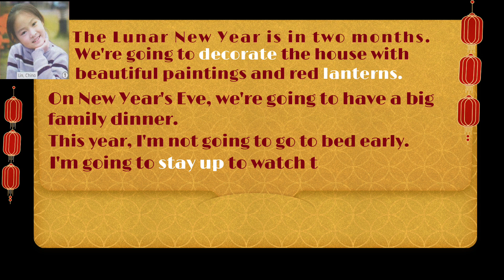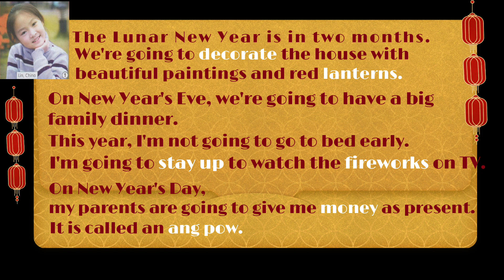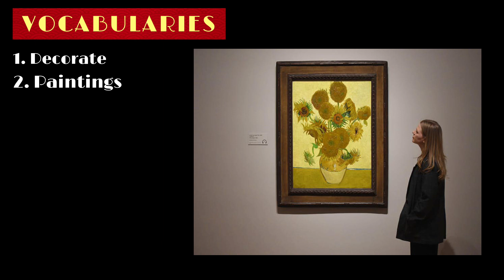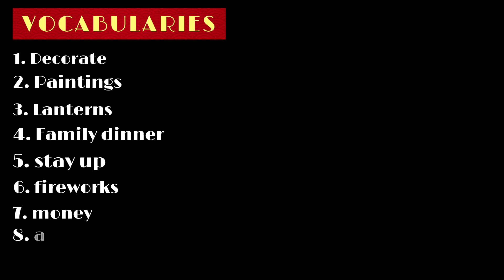ENGLISH YEAR 4- PAGE 40 -STUDENT'S BOOK